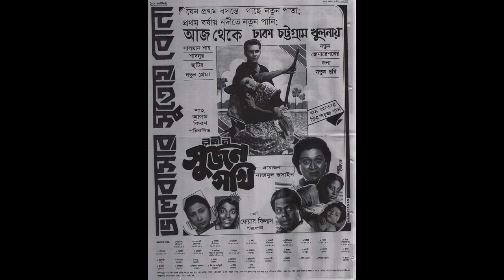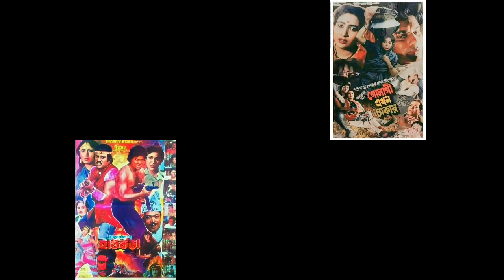১৯৯৪ সালে কার কয়টি সিনেমা মুক্তি পায় বক্স অফিসে সেরা নায়ক কে ভিডিও দেখুন ১৯৯৪ শীর্ষ পাঁচ নায়ক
১৯৯৯ সালে কার কয়টি সিনেমা মুক্তি পায় বক্স অফিসে সেরা নায়ক কে ভিডিও দেখুন ১৯৯৪ শীর্ষ পাঁচ নায়ক

বাংলা পুরাতন গান
বাংলা পুরাতন ছবি
ইলিয়াস কাঞ্চন মৌসুমী গান
ইলিয়াস কাঞ্চন মুভি
ইলিয়াস কাঞ্চন দিতি গান
ইলিয়াস কাঞ্চন রুবেল মুভি
ইলিয়াস কাঞ্চন চম্পা গান
ইলিয়াস কাঞ্চন চম্পা মুভি
মান্না মৌসুমী গান
মান্না মৌসুমী মুভি
মান্না মৌসুমী ছবি
মান্না মৌসুমী জুটি
মান্না ডিপজল ছবি
মান্না ডিপজল মুভি
মান্না ডিপজল সিনেমা
মান্না ডিপজল ডায়লগ
আমিন খান শাকিব খান মুভি
সালমান শাহ শাবনুর গান
সালমান শাহ মৌসুমী গান
সালমান শাহ শাবনুর মুভি
সালমান শাহ শাবনুর ছবি
সালমান শাহ মৌসুমী ছবি
রিয়াজ শাবনুর গান
রিয়াজ শাবনুর মুভি
রিয়াজ শাবনুর ছবি
রিয়াজ পূর্ণিমা গান
রিয়াজ পূর্ণিমা ছবি
রিয়াজ মৌসুমীর গান
রিয়াজ মৌসুমী মুভি
মান্না পূর্ণিমা গান
মান্না পূর্ণিমা মুভি
মান্না পূর্ণিমা ছবি
মান্না শাবনুর গান
মান্না শাবনুর মুভি
মান্না শাবনুর ছবি
শাকিব খান নতুন ছবি
শাকিব খান নতুন সিনেমা
শাকিব খান সাহারা গান
শাকিব খান সাহারা মুভি
শাকিব খান সাহারা ছবি
শাকিব খান পূর্ণিমা গান
শাকিব খান পূর্ণিমা মুভি
শাকিব খান পূর্ণিমা ছবি
শাকিব খান শাবনুর গান
শাকিব খান শাবনুর ছবি
শাকিব খান শাবনুর মুভি
শাকিব খান অপু বিশ্বাস গান
শাকিব খান অপু বিশ্বাস ছবি
শাকিব খান বুবলি গান
শাকিব খান বুবলি সিনেমা
শাকিব খান বুবলি ছবি
শাকিব খান অপু বিশ্বাস মুভি
ডিপজল নতুন ছবি
ডিপজল নতুন সিনেমা
মারুফ সাহারা মুভি
মারুফ সাহারা গান
মারুফ পূর্ণিমা মুভি
মারুফ পূর্ণিমা গান
শাকিল খান পপি গান
শাকিল খান পপি মুভি
আমিন খান পপি গান
মান্না পপি গান
মান্না পপি ছবি
আমিন খান পপি ছবি
আমিন খান মুনমুন ছবি
আমিন খান মুনমুন সিনেমা
আমিন খান ডিপজল সিনেমা
শাকিব খান ডিপজল ছবি
শাকিব খান ডিপজল ডায়লগ
শাকিব খান মিশা মুভি
শাকিব খান মিশু সওদাগর মুভি
শাকিব খান মিশা সওদাগর ছবি
বাংলা নতুন সিনেমা
বাংলা নতুন গান
বাংলা নতুন মিউজিক গান
রুবেল মুভি
রুবেল সাহারা মুভি
রুবেল পপি মুভি
রুবেল পূর্ণিমা মুভি
রুবেল অ্যাকশন মুভি
জসিম শাবানা মুভি
জসিম শাবানা গান
রাজ্জাক শাবানা মুভি
রাজ্জাক সাধনার ছবি
সোহেল রানা ববিতা গান
সোহেল রানা ববিতা ছবি
আলমগীর শাবানা গান
আলমগীর শাবানা ছবি
আলমগীর ববিতা ছবি
আলমগীর ববিতা গান
ইলিয়াস কাঞ্চন ববিতা ছবি
ইলিয়াস কাঞ্চন ববিতা গান